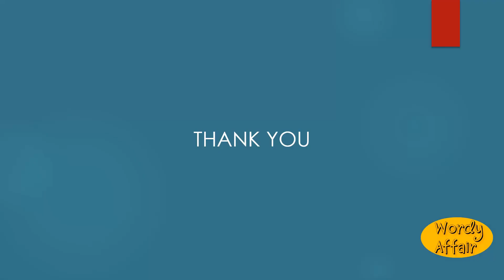Zoography Meaning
A description of animals, their forms and habits.

In this video, you will learn "Zoography" Meaning and pronunciation in English.

Wordy Affair